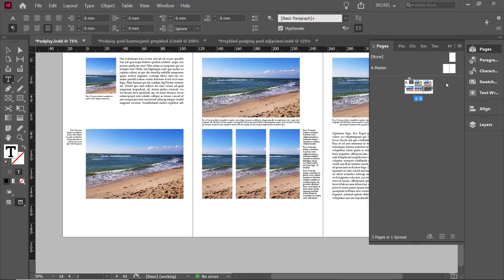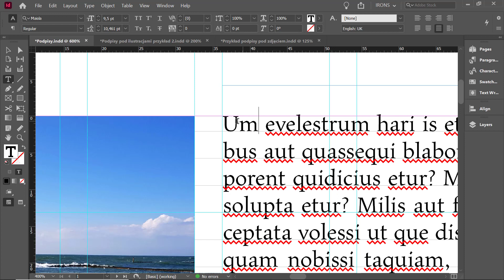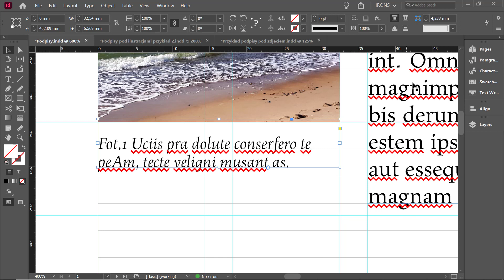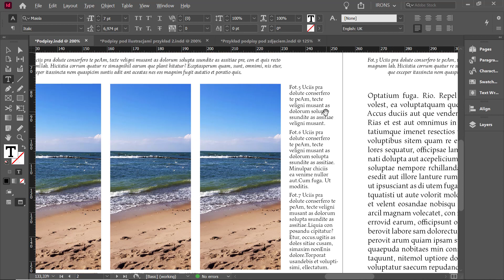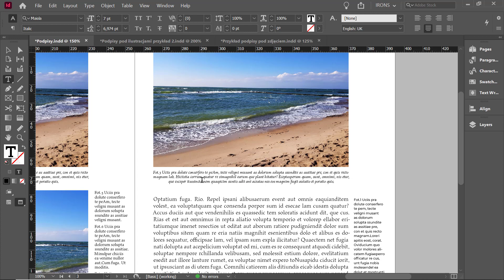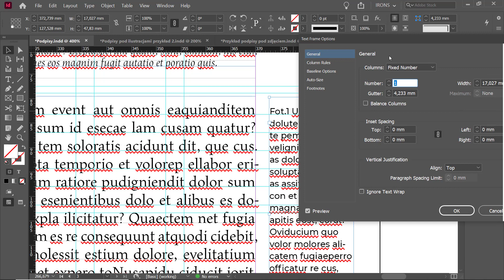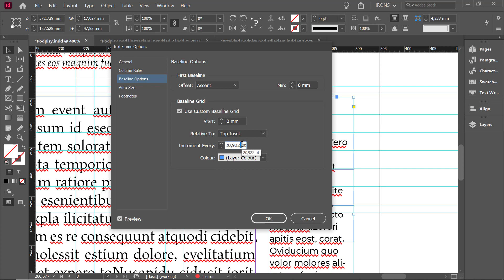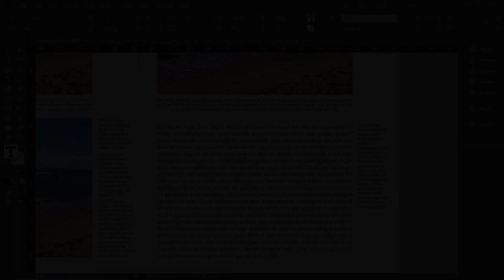Projektowanie i skład publikacji drukowanych | Podpisy i marginalia | ▶strefakursow.pl◀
Czego się nauczysz:
🎯najlepszych praktyk pracy z publikacjami drukowanymi

🎯uniwersalnych zasad składu i łamania tekstu

🎯mikro-typografii: pracy z akapitami wierszami i dbania o czytelność

🎯wykorzystania siatek modułowych w pracy z ilustracjami

🎯pracy z barwami, metod ich łączenia i wykorzystania w projektach

🎯makro-typografii: doboru właściwego formatu i layoutu publikacji

🎯doboru krojów pisma w zależności od rodzaju papieru

🎯wykorzystania skryptów, kodów GREP w Adobe InDesign